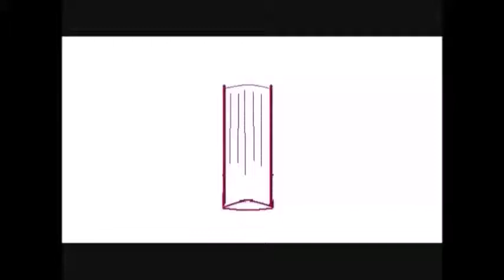ASP December 2014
A look at the After School Program from the Bridesburg Recreation Center in the month of December 2014